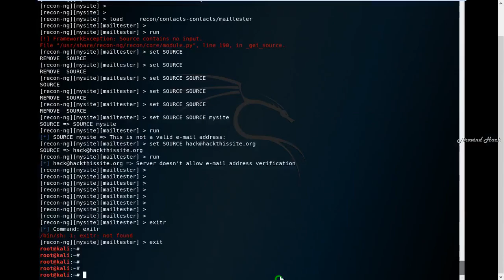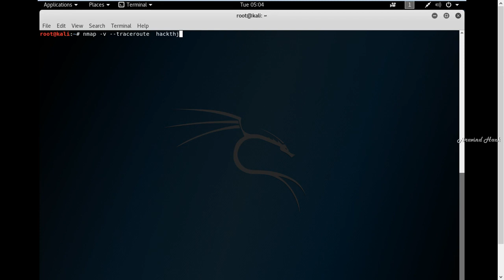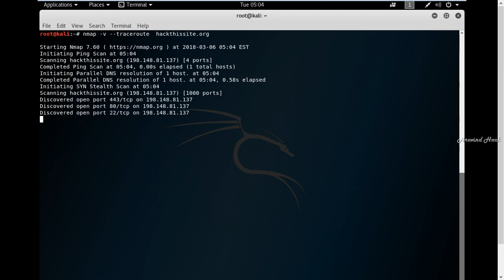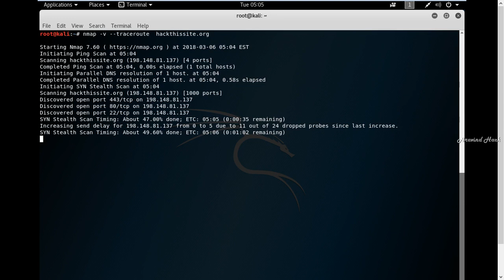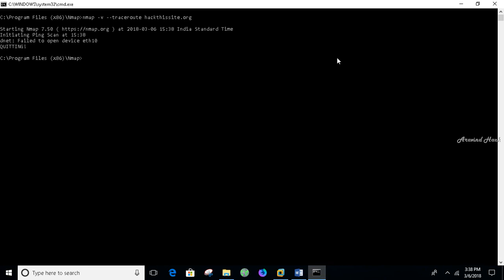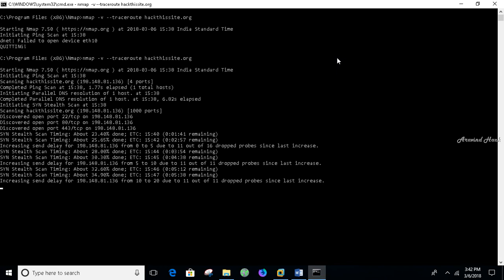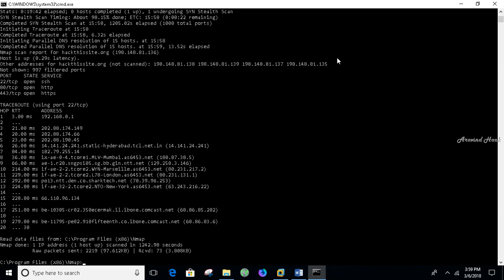command traceroute in kali linux